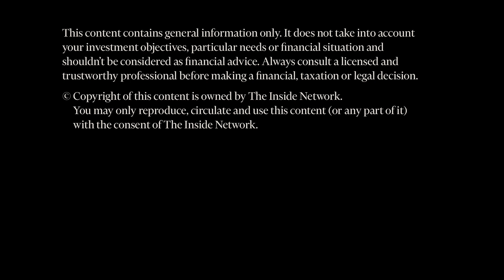INSight #31 - Where Should Impact Investing Go Next?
Matthew Tominc - Conscious Investment Management